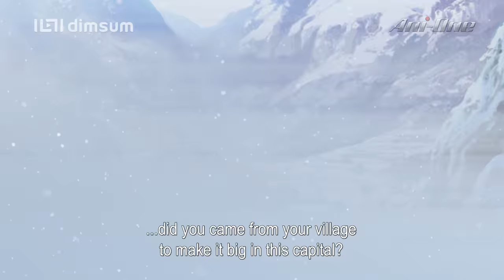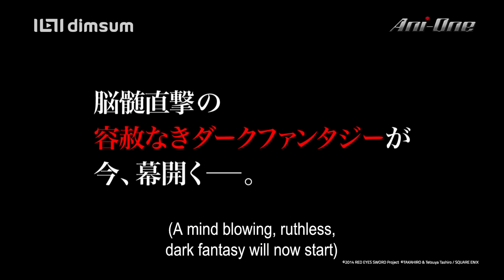Akame ga Kill! Official Trailer